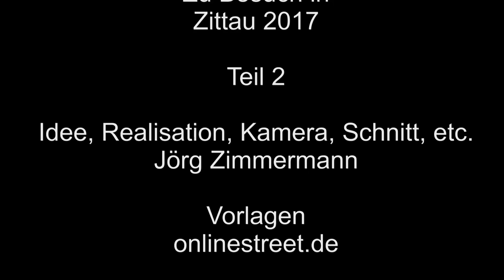Auf großer Tour durch Zittau 2017 – 2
Weiter geht es, Auf großer Tour durch Zittau 2017, mit dem 2. Teil, mit interessanten Sehenswürdigkeiten.